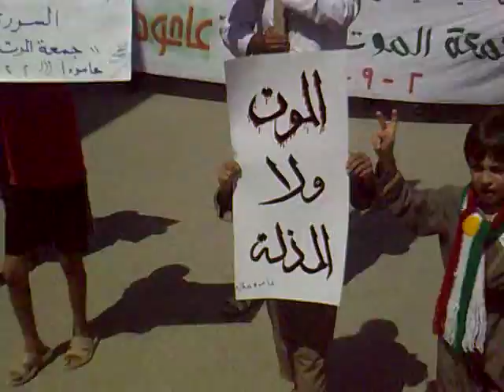Dissident demonstration in Amudah (Amûdê, Syria) - September 2, 2011